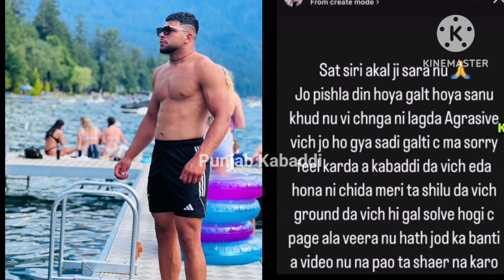😱Shillu Bhau Akbarpur ਨਾਲ ਲੜਾਈ ਤੋਂ ਬਾਦ Chotta Nath ਨੇ ਦੇਖੌ ਕਿ ਕਿਹਾ | kabaddi live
Shillu Bhau Akbarpur
Shillu Bhau Akbarpur live
kabaddi
kabaddi live
live kabaddi
Canada kabaddi Cup
shilu kabaddi match